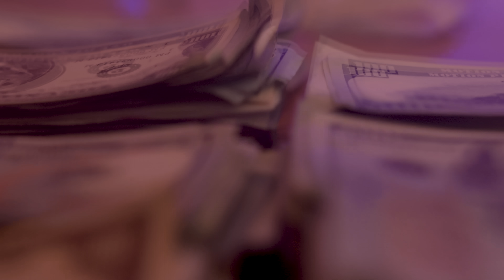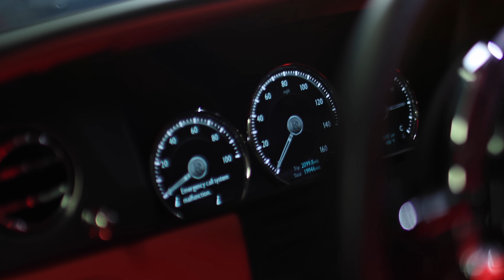Los Individuos - Gerardo Coronel "El Jerry"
Contrataciones e Información
Estados Unidos y México.​